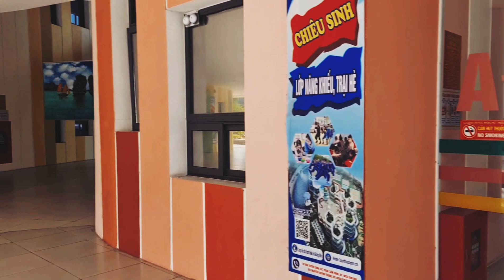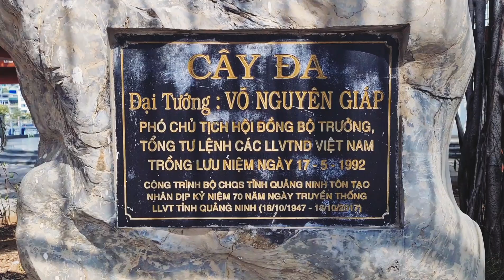Cung Văn hóa thanh thiếu nhi tỉnh Quảng Ninh | toàn cảnh đẹp như trong cổ tích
Cung Văn hóa Thanh thiếu nhi Quảng Ninh
176 Lê Thánh Tông, P. Bạch Đằng, Thành phố Hạ Long. Quảng Ninh

Giờ mở cửa:
Thứ Tư
09:00–17:00

Thứ Năm
09:00–17:00

Thứ Sáu
09:00–17:00

Thứ Bảy
09:00–17:00

Chủ Nhật
09:00–17:00

Thứ Hai
09:00–17:00

Thứ Ba
09:00–17:00